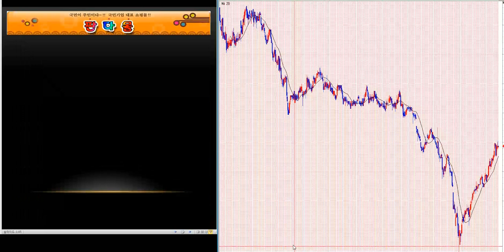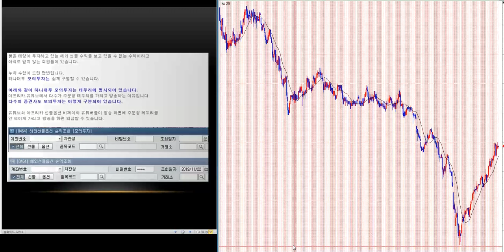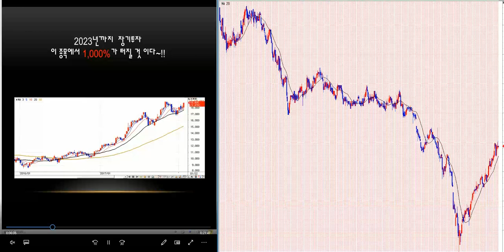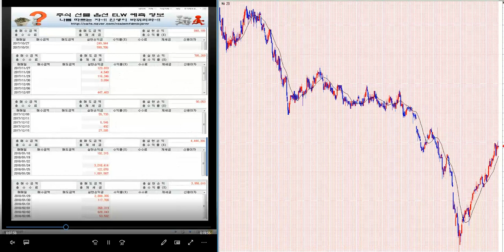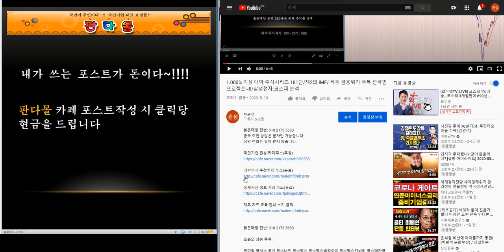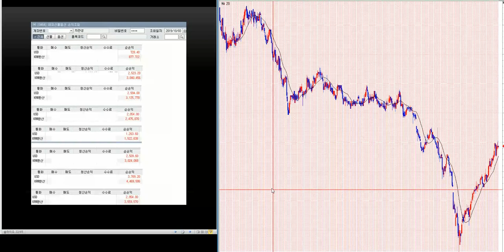1.100% 이상 대박 주식시리즈 188탄/제2의 IMF/ 세계 금융위기 극복 전국민 프로젝트~!!/삼성전자.코스피 분석